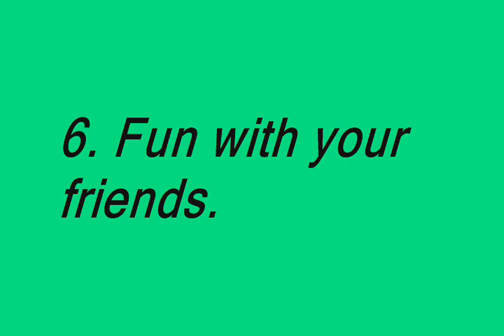10 Fun Things to Do for Little or No Money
1. Photocopy your face.

Fun Things to Do
Well, the first among fun things to do with no money that you can try, is to do what the guy in the picture is doing. Photocopy your face and see how it looks!

2. Ring the bells of your neighbors.

Ring the bells of your neighbors, and quickly hide! Keep doing this at the houses of different neighbors but don’t overdo the prank or get caught. Be ready with an excuse if you get caught.

3. Take a hot bath.

Baby Bathing
Take some nice smelling stuff like essential oils and add it to a hot bath. Add a lot of body shampoo and make the bath extra bubbly and enjoy the bath with some nice music.

4. Enjoy a concert in the park.

summer concert
Spring and summer begin free fun things to do in the park season. Concerts and movies are just the beginning. So enjoy these concretes in the park free.

Advertisement

5. Date at night in a park.

Date in a park
Plan a starry romantic date at night in a park. Make sure you carry a blanket, some food and drinks and do not forget the mosquito repellent.

6. Fun with your friends.

 Fun with your friends
With your friends there are many fun things to do for little or no money. Squeeze into a picture booth with all your friends, make faces and get your pictures clicked. Visit a market, with your friends. Call up your friends and ask them to get some food for picnic and have a picnic in the park. 1-Top 10 Most Common Signs of Pregnancy